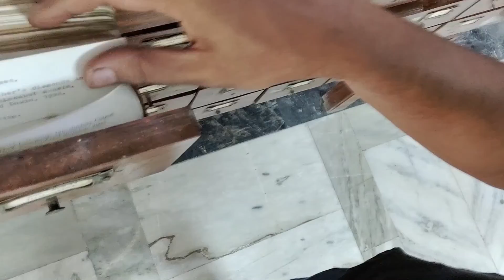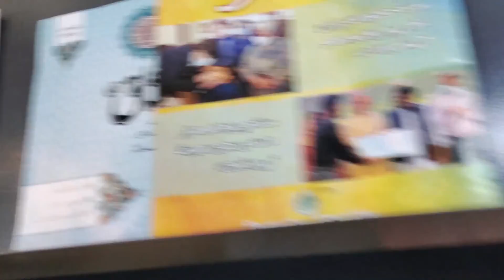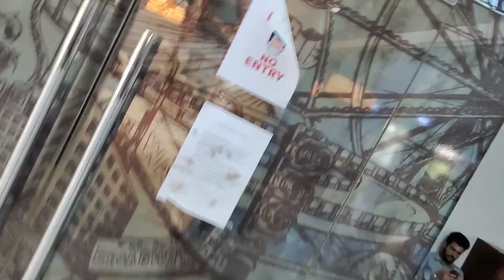Episode 2. Library or the lack of it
Libraries are a scarce commodity in Pakistan. Find out about my exploration of Liaquat Memorial Library in Gulshan Town, Karachi.